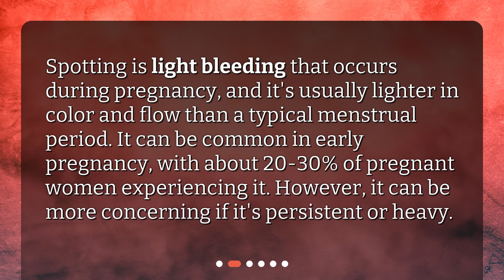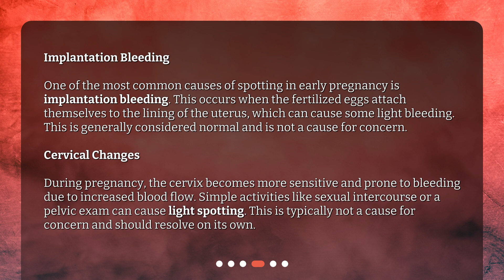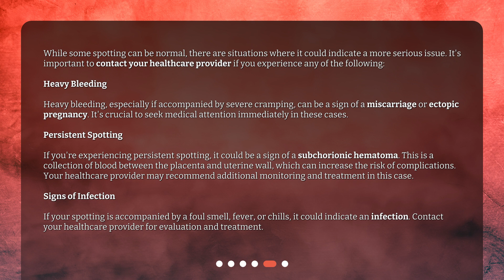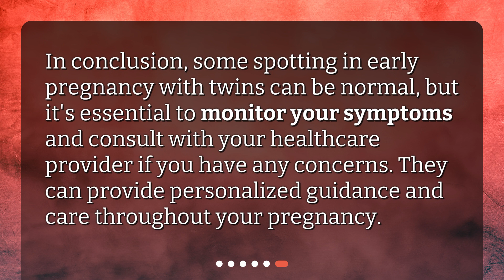What are the possible causes of spotting in early pregnancy with twins?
What are the Possible Causes of Spotting in Early Pregnancy with Twins? • Learn about the possible causes of spotting in early pregnancy with twins in this informative video. From implantation bleeding to hormonal changes, we cover both normal and concerning reasons for spotting. Find out when to seek medical advice and ensure a healthy pregnancy for you and your twins.

00:00 • What are the possible causes of spotting in early pregnancy with twins?
00:29 • What is Spotting?
00:50 • Can Twins Cause More Spotting?
01:09 • What are the Normal Causes of Spotting in Early Pregnancy with Twins?
01:50 • When Should I be Concerned About Spotting in Early Pregnancy with Twins?